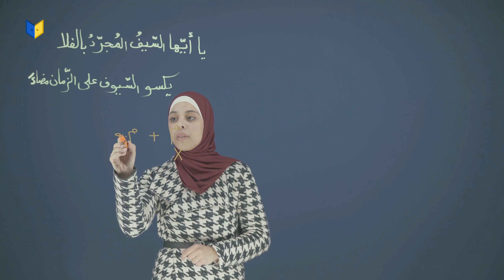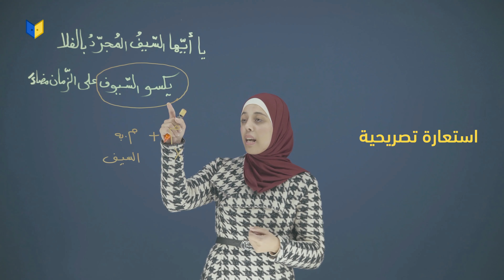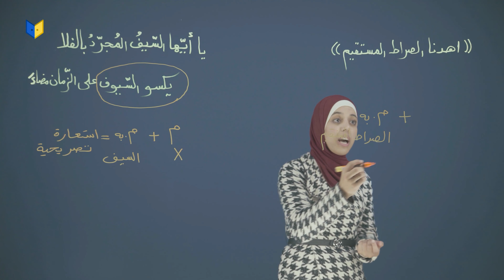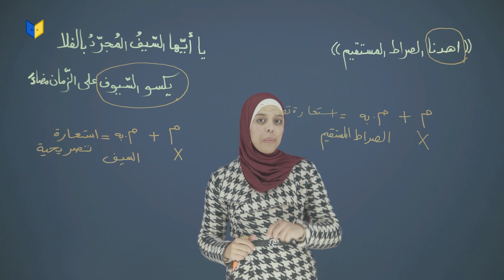البلاغة العربية والنقد الأدبي - عربي أول ثانوي أدبي - مكنية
البلاغة العربية والنقد الأدبي - عربي أول ثانوي أدبي
البلاغة العربية - الاستعارة - مكنية
(الفصل الثاني الوحدة الثالثة)

تعلم البلاغة العربية والنقد الأدبي مع المعلمة بيان أبو الرُب على منصة أبواب